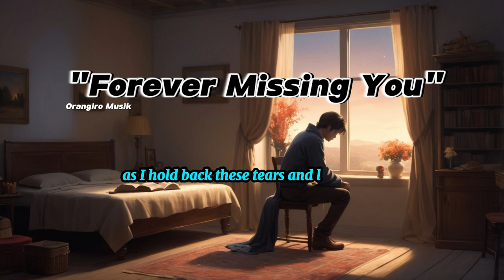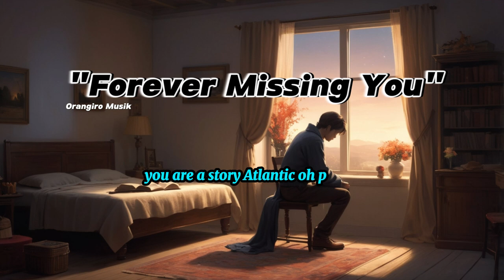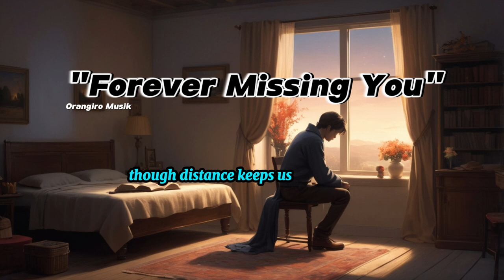Forever Missing You - Orangiro Musik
Forever Missing You
"Forever Missing You"

(Verse 1)
As the evening softly fades
You leave memories in each breath I take
Though I can't hear your voice anymore
Your shadow still lingers in my dreams, like before

(Chorus)
Forever missing you, time can't erase
Though you're far away, my heart will always wait
Memories of you carved deep in my soul
Even to the end, you'll never let go

(Verse 2)
The stars above bear silent witness
As I hold back these tears in loneliness
You are a story left incomplete
Though you're not here, you can never be replaced

(Bridge)
If I could borrow just one more night
I’d find you in every shadow and every light
Close my eyes, hoping it feels real
But you're just a memory I can't hold still

(Reff)
Forever missing you, I’m trapped in the past
You were the light in my darkest path
Though I can't reach out and hold your hand
This feeling inside will forever withstand

(Outro)
You’re here in every breath I take
Though distance keeps us apart in fate
Forever, you’re in my heart to stay
Forever missing you, each and every day